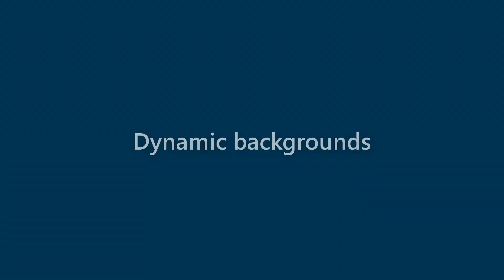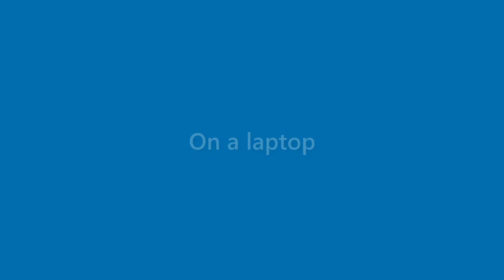Amir Meyers - appearance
Name Look - Amir Meyers - appearance. In this video we present "Amir Meyers" name look and feel in various scenarios.
This video will cover:
How does "Amir Meyers" look as a personal letterhead?
How does "Amir Meyers" look on a business card?
How does "Amir Meyers" look on a computer/laptop screen?
How does "Amir Meyers" look with different background colors?
How does "Amir Meyers" look with various fonts?